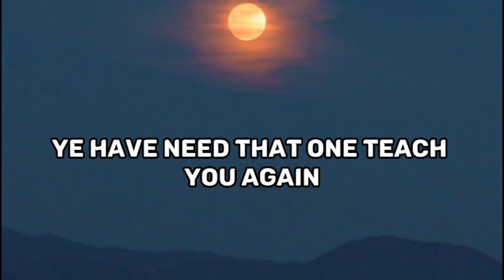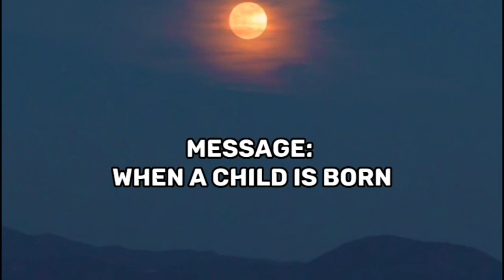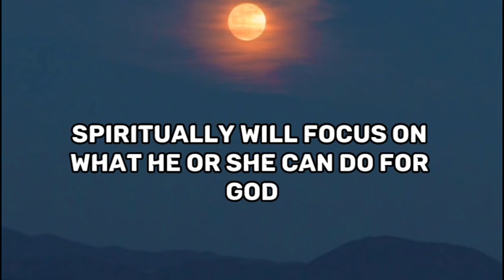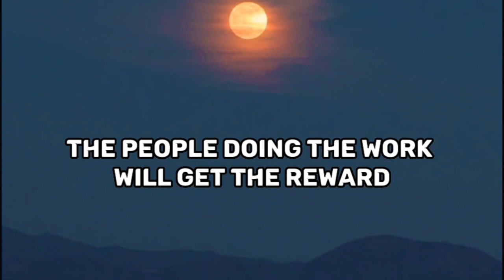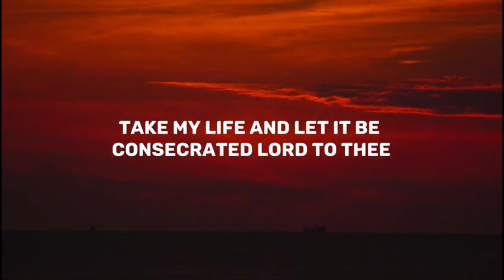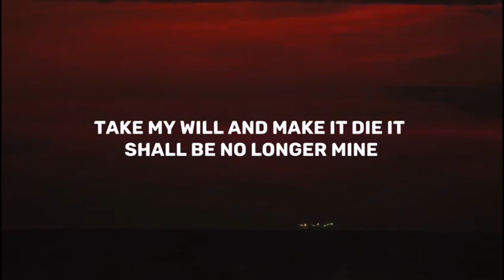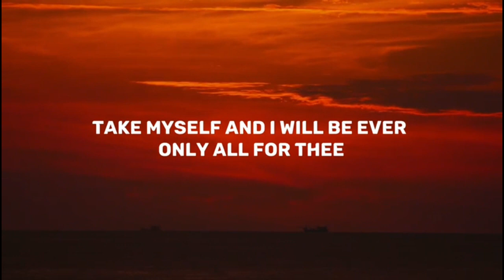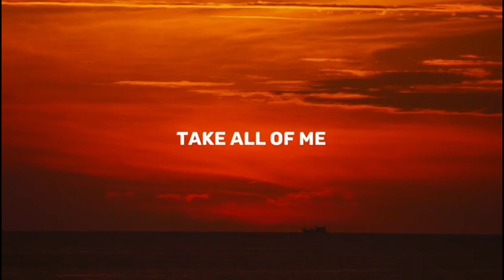Open heavens devotional 2023 for today Thursday 19th October, 2023.